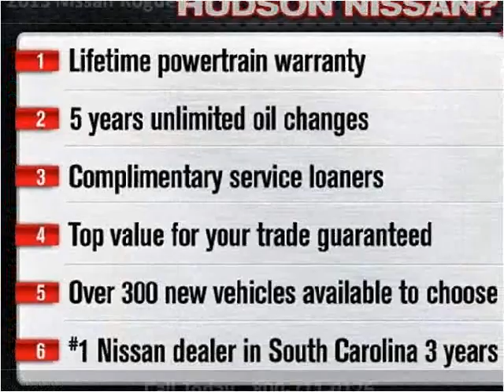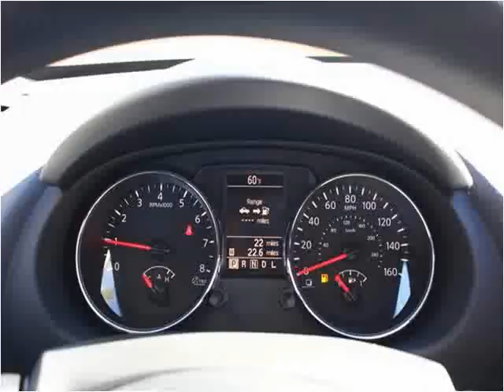2013 Nissan Rogue New Cars Charleston SC